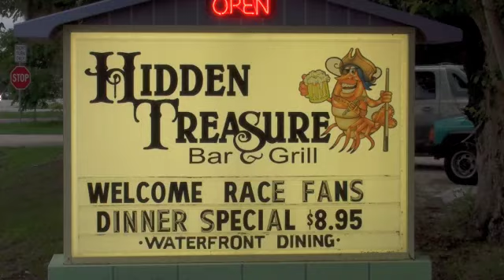6 30 11 riverwalk hidden treasure park plaza